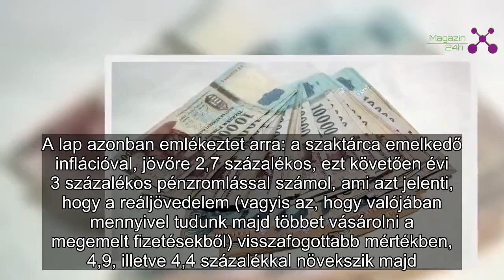Ettől lehidal: a kormány kiszámolta, mennyi lesz öt év múlva a fizetésünk – Csak tényleg igazuk legy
A kormány szerint öt év alatt brutálisan emelkedni fog Magyarországon az átlagbér. A Pénzügyminisztérium előrejelzése szerint 2022-re a nettó 300 ezer forintot is meghaladhatja az átlagos fizetés.

A szaktárca szerint jövőre meredeken, 8,4 százalékkal nő az átalgfizetés Magyarországon, és az emelkedés alig lassul az elkövetkező években - írja a napi.hu. A Pénzügyminisztérium (PM) prognózisa úgy számol, a 2019-es 8,4 százalékos növekedést 2020-ban 8, 2021-ben és 2022-ben pedig további 7,5-7,5 százalékos gyarapodás követi. Ez pedig - írja a lap - azt jelenti, hogy a 2017-es 206 ezer forintos nettó átlagbér 2022-re a 207-es bázisról számolva 52 százalékkal gyarapodva 314 ezer forint lehet.

A lap azonban emlékeztet arra: a szaktárca emelkedő inflációval, jövőre 2,7 százalékos, ezt követően évi 3 százalékos pénzromlással számol, ami azt jelenti, hogy a reáljövedelem (vagyis az, hogy valójában mennyivel tudunk majd többet vásárolni a megemelt fizetésekből) visszafogottabb mértékben, 4,9, illetve 4,4 százalékkal növekszik majd.